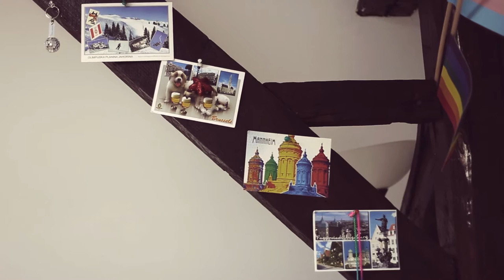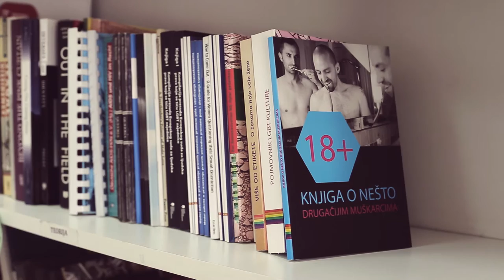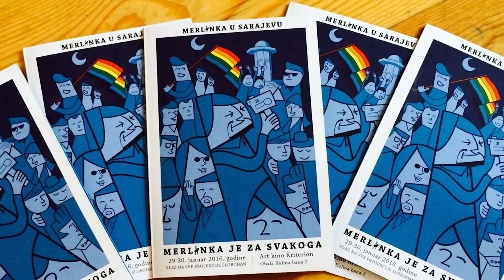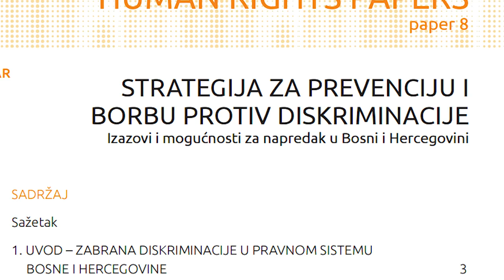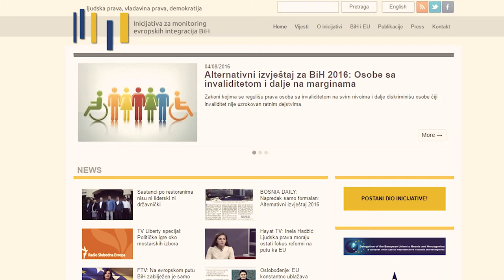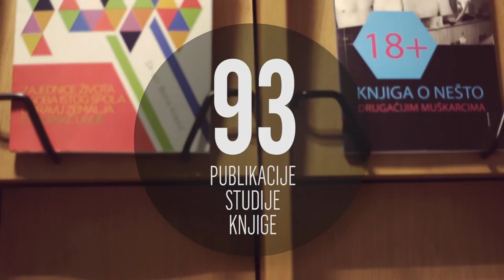Upoznajte SOC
Sarajevski otvoreni centar je nezavisna, feministička organizacija civilnog društva koja teži osnažiti lezbejke, gejeve, biseksualne, trans* i interspolne (LGBTI) osobe i žene kroz jačanje zajednice i građenje aktivističkog pokreta. SOC također javno promoviše ljudska prava LGBTI osoba i žena, te na državnom, evropskom i međunarodnom nivou zagovara unapređivanje zakonodavstva i javnih politika u Bosni i Hercegovini. Kroz rad na pitanjima evropskih integracija, SOC unapređuje ostvarivanje ljudskih prava i podstiče daljnji razvoj civilnog društva.